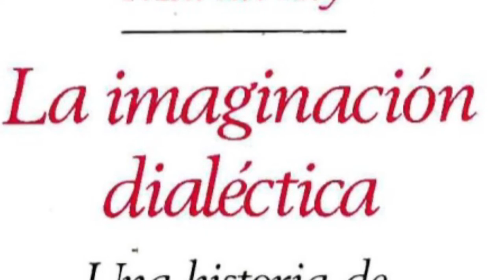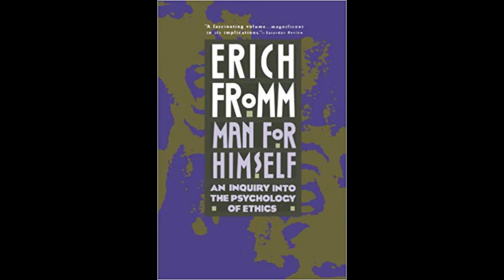ESCUELA DE FRANKFURT | HISTORIA DE LA TEORÍA CRÍTICA